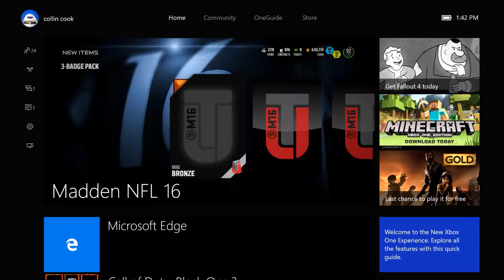81 Bages! Large Quicksell pack Opening! Madden 16 ultimate team